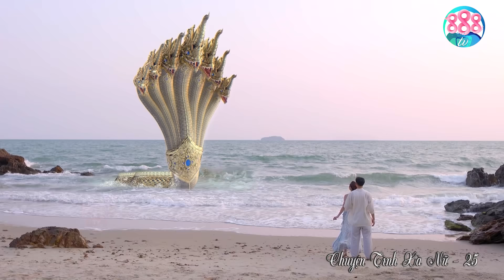Thiếu Nữ Cùng Người Yêu Dạo Biển Vô Tình Thấy Thần Rắn 7 Đầu Đang Nghịch Nước | Xà Nữ | 888TV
💥 Tên Phim: CHUYỆN TÌNH XÀ NỮ💥💥

💥 Diễn viên: Due Arisara Thongborisut, Fluke Jira Danbawornkiat, Jean Gaewalin Sriwanna, Toomtam Yuthana Puengklarng...

💥 Nội Dung: Bộ phim kể về nhân vật Manee mang hình dáng xinh đẹp của thần rắn Opapat, đã trốn đến thế giới loài người trong khi vị hôn phu Ong Mujalin Nakkarad vắng mặt cho mùa lễ chay Phật giáo. Manee đã cứu sống Chonlatit, một người thừa kế giàu có. Từ đó, Manee và Chonlatit có thể liên lạc với nhau như thể có một camera quan sát nhìn thấy sự kiện của nhau mặc dù họ ở những nơi khác nhau. Cả hai cùng với Hakim, bạn thân của Chonlatit, bắt đầu điều tra vụ án hãm hại Chonlatit và nghi ngờ tập trung vào Tatchai. Manee đã học và thích nhiều thứ mới trên thế giới loài người. Giữa Manee và Chonlatit cũng nảy sinh tình cảm giành cho nhau, nhưng cuộc tình của họ đối diện với nhiều trở ngại lớn khi Chonlatit phát hiện ra thân phận thần rắn của Manee, vị hôn phu Ong Mujalin Nakkarad luôn muốn đem Manee trở lại thế giới Xà thần, và sự ghen ghét của thần rắn Dara.
1 Đêm Ngủ Chung Với Xà Nữ Anh Chủ Tịch Ngày Đêm Bị Thần Rắn Truy Sát Lấy Mạng | 888TV